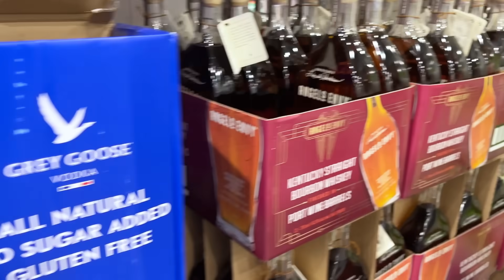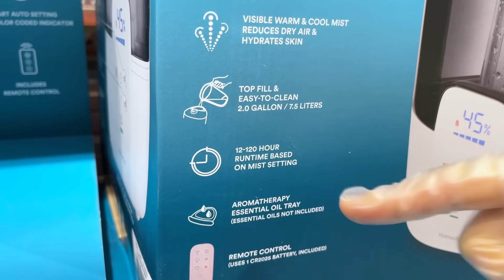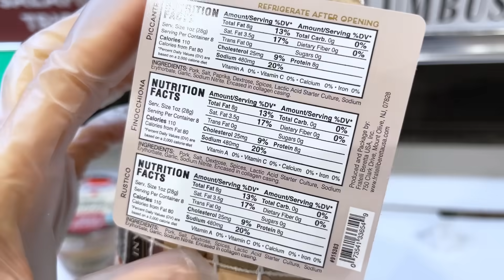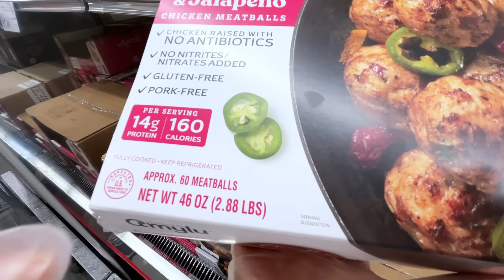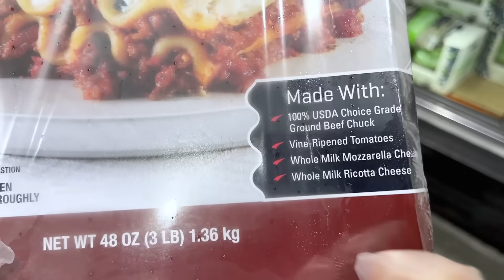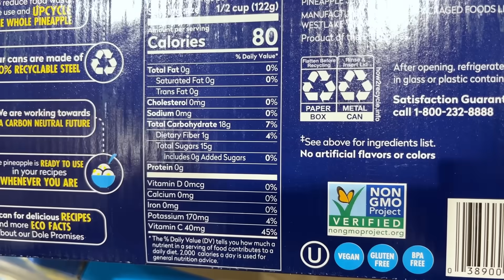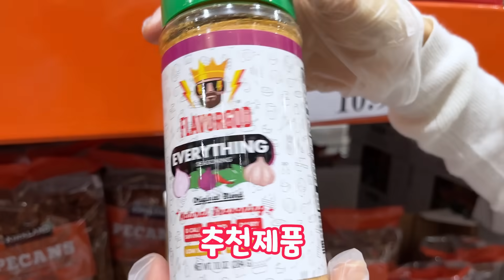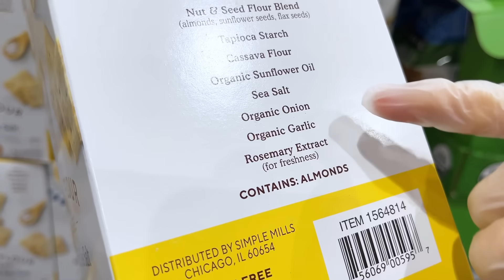미국 코스트코 사올수밖에 없던 이것...의외로 모르는 찐찐템!! costco 똑똑한 장보기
안녕하세요~
이번 세일에 꼭 사야할 추천템
이번 기회에 구매하시면 좋은 제품
혼자만 알기 아까운 좋은 찐탬
건강한 장보기 알려드려요^^